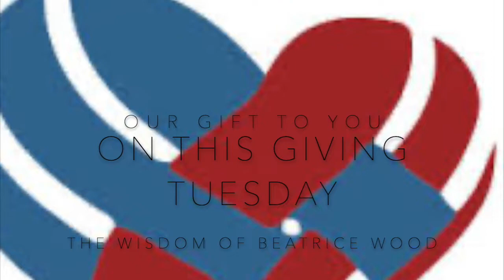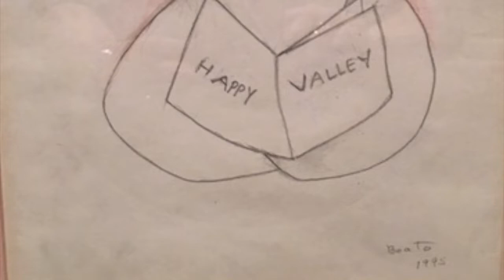Beatrice Wood 1993 Commencement Address Excerpt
Our gift to you this Giving Tuesday -- Beato at her best...